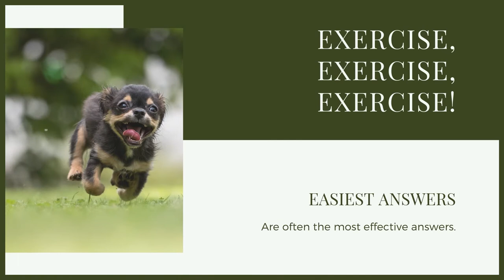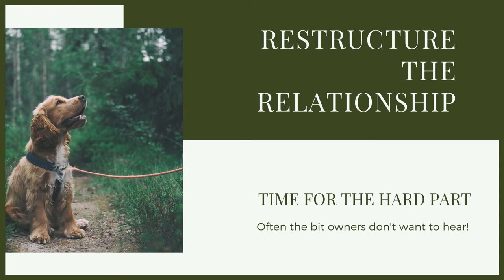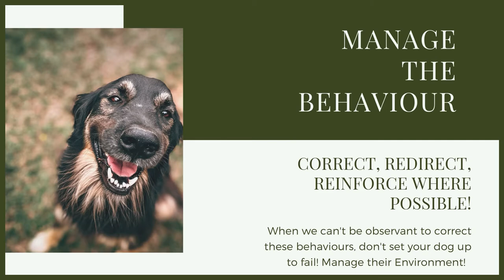How To Stop Your ROTTWEILER Digging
How To Stop Your ROTTWEILER Digging. The Rottweiler can grow to be a big dog and if they are digging wherever you take them this can become a serious issue. Today's webinar helps you train your Rottie to stop digging.

These videos are made and aimed at adults in a stage of their life to purchase or adopt a dog, we want to help them choose the right breed and become excellent canine leaders to help end the number of dogs that end up in shelters.